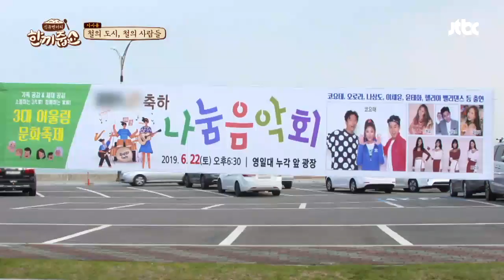＂절이었던 거 같은데；；＂ ′영일대′ 까먹은 명불허전 김종민(Kim Jong min)(!) 한끼줍쇼 135회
＂여기 절에서 행사 있어요!＂
불교 방송에서 주최를 절 행사로 착각한 종민
알고 보니 아까 노래 불렀던 영일대에서
행사하는 명불허전 허당 종민ㅋㅋㅋ